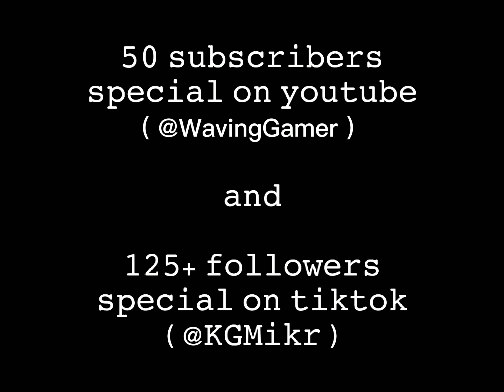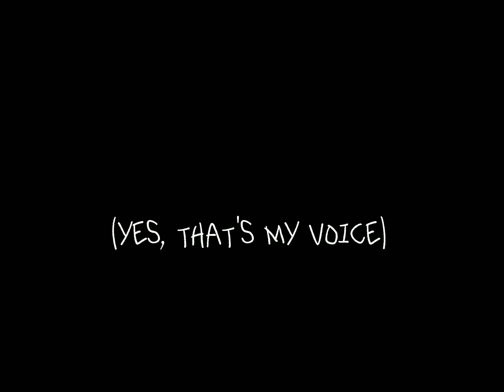Using Meteor Crucifix ( 50 subs special ) ( read desc )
It's been awhile y'all, so I came back to celebrate 50 subs by using an insane crucifix called the meteor crucifix,
Thank you guys and I love y'all sm. ❥

It's been quite awhile but this journey is NOT even near the tip of the iceberg in this channel.
If we reach 100 subscribers and 200 followers on tiktok ( @KGMikr ), I'm gonna buy and use 𝐓𝐇𝐄 𝐓𝐎𝐑𝐍𝐀𝐃𝐎 𝐂𝐑𝐔𝐂𝐈𝐅𝐈𝐗!